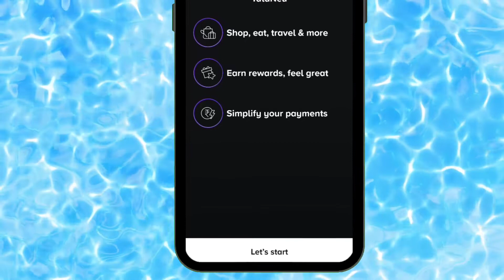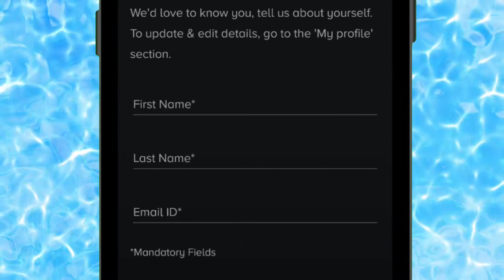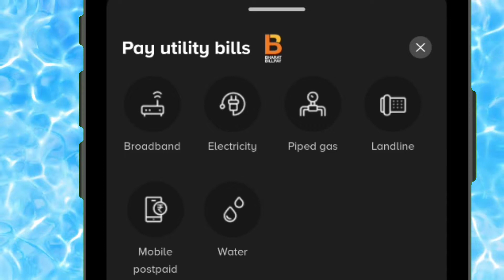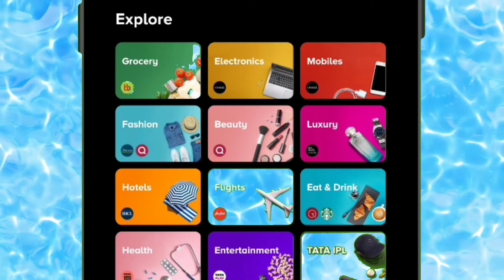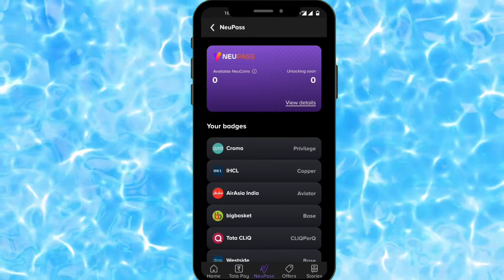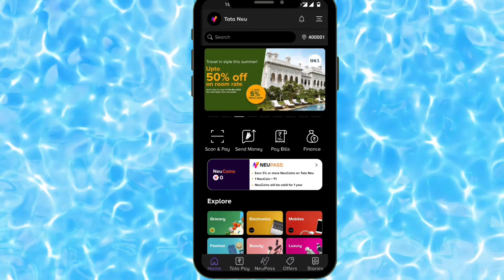Tata neu app || Tata new app || Tata new app review ||What is Tata neu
tata new upi app full tutorial in hindi,